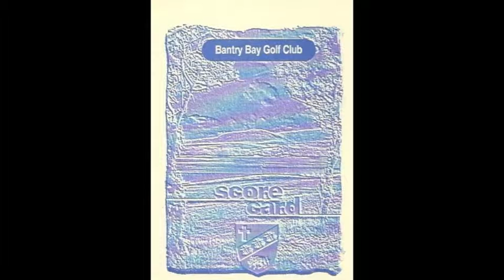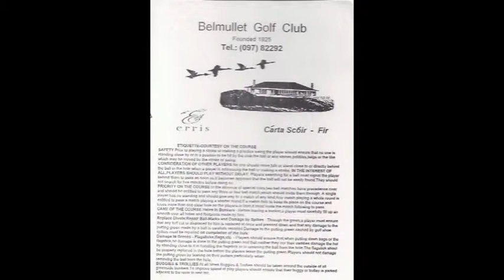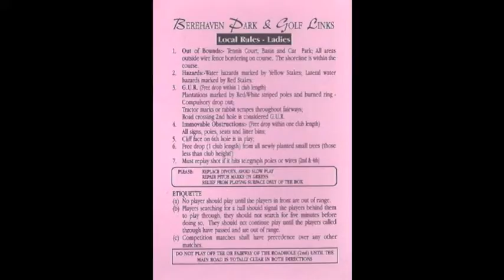Ireland Scorecards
Over two dozen golf scorecards are presented in this 2 1/2 minute clip.  Alphabetically they range from Baltinglass Golf Club to Berehaven Park & Golf Links.